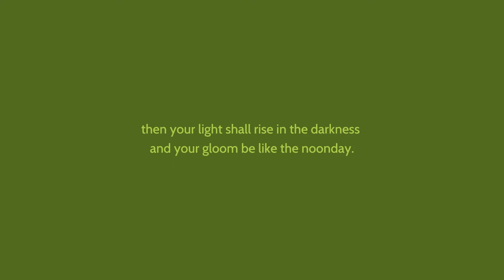Summer of Light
Join us for our midweek Summer live stream entitled entitled, "Summer of Light." Each week in July and August, we'll reflect on the power of dreams, visions and faith to revive and carry the light of God through the darkest times.